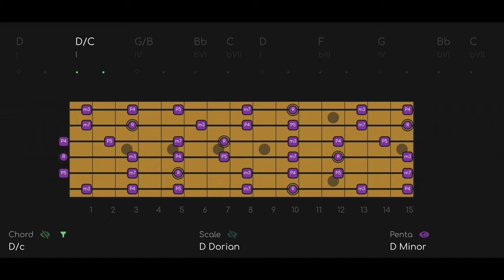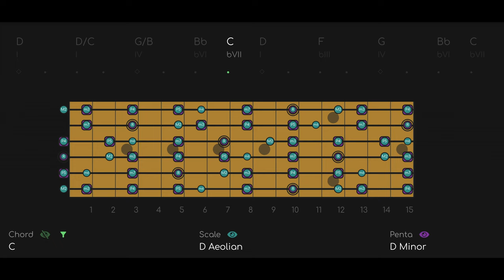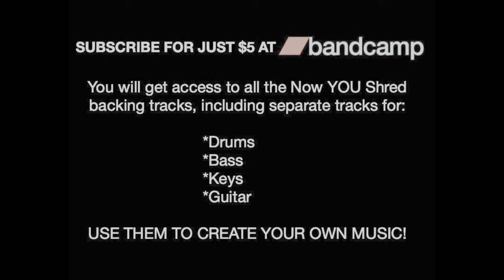STONER VERSION | White Room Jam | GUITAR BACKING TRACK (D Minor)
STONER VERSION | White Room Jam | GUITAR BACKING TRACK (D Minor) Super Slow Secret Sixties Line Cliché

00:00 PENTATONIC ONLY
00:50 PENTATONIC + MODE
01:29 PENTATONIC ONLY

Here's a SLOW Jam Track version of the common line cliché from seemingly half of the songs from the late sixties and early 70's: Can't Find My Way Home, Tales of Brave Ulysses, White Room etc...  I included Dorian and Aeolian as scales choices, but you can get away with Mixo-Dorian on the D major because of that major 3rd.

1. PENTATONIC - The pentatonic scale works all the time and almost never changes, so this is the basic level.
2. MODE - The mode will always be the pentatonic PLUS 2 NOTES (modes have 7 notes). The mode can change depending on the chords (modal interchange).
3. CHORD - The chord layer shows you the notes of the chord changes (aka the HARMONY) in REAL TIME. Outgoing notes get smaller and fade out, incoming notes will fade in, so you know what notes to go for next.

AJ431